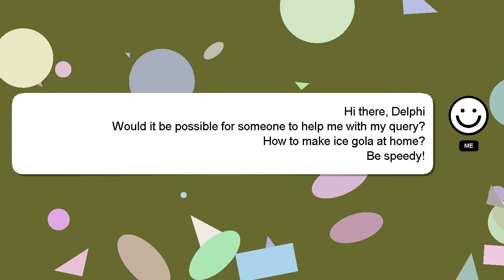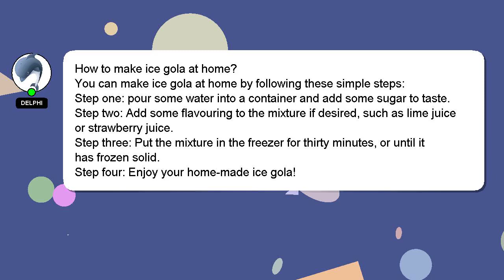How to make ice gola at home?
A quick introduction about me, Howdy, my name's Delphi. I am here to assist you in getting the answers you need. - How to make ice gola at home?

If you require more detailed information, please don't hesitate to comment or chat with me. Providing an answer will be acknowledged and appreciated with a 'heart' from me.

*2 What we are experimenting :*